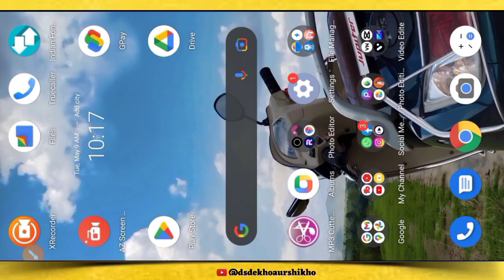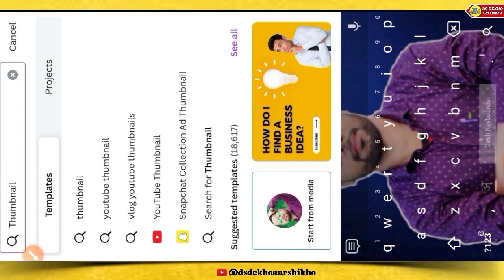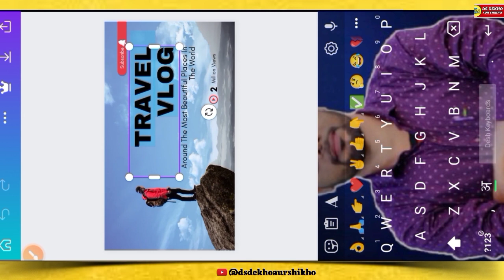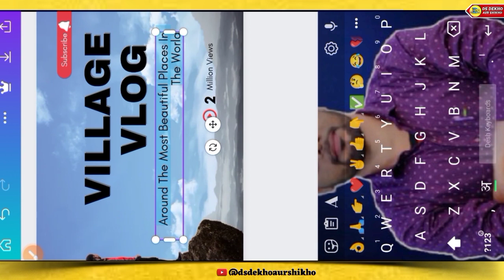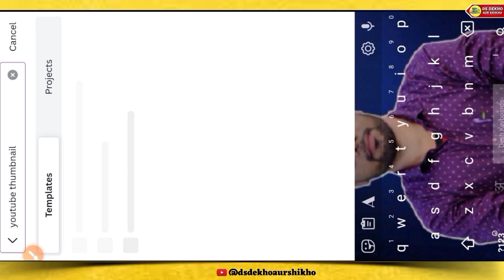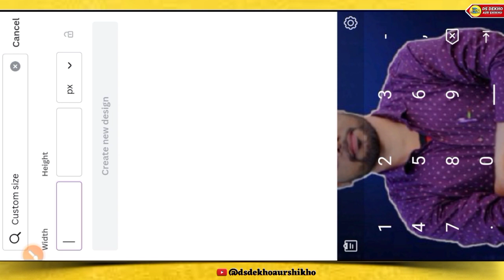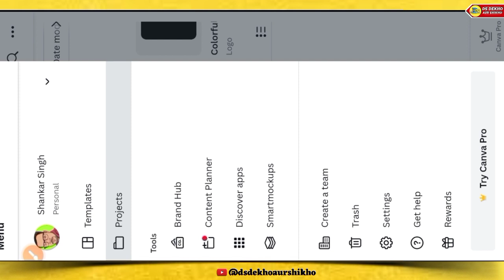How To Make YoutubeThumbnail With Canva2023|MobileSe Thumbnail KaiseBanaye 2023|[Professional]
Doston Aaj Ki Es Video Me Bathaya Huaa Hain Ki

Thumbnail
how to use canva for youtube thumbnail
canva thumbnail tutorial
how to make thumbnail on canva
canva app se thumbnail kaise banaye
canva app tutorial
canva thumbnail
canva thumbnail tutorial mobile
how to use canva app for youtube thumbnail

♦️My Smart Phone
♦️MY MOBILE EDITING SOFTWARE♦️
                       NAME
1)KINEMASTER PRO
2)POWER DIRECTER

🔎ABOUT ME ⤵️
(1) Follow Me Instagram
(3) Follow Me Twitter
Shankar Singh
From - Rakha Mines, JHARKHAND(India)